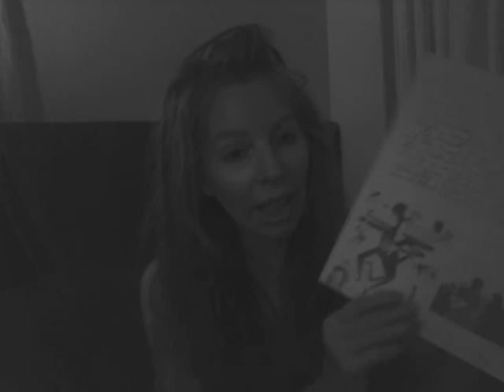"On the Brink of My Passions"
A poetry read, written by my Mother.